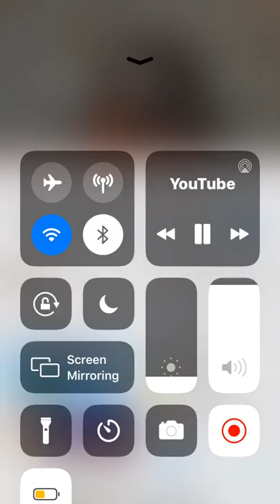Nicole tv funny moment